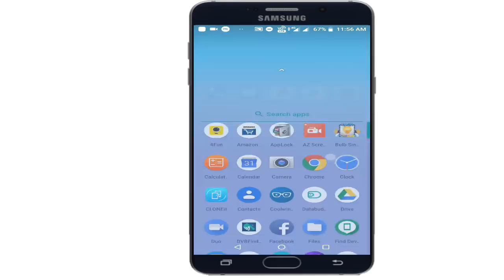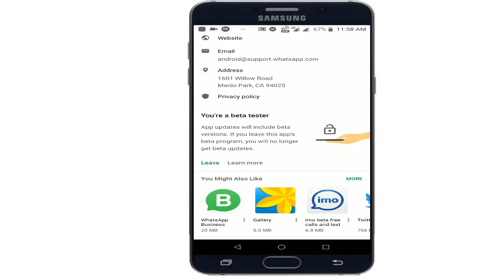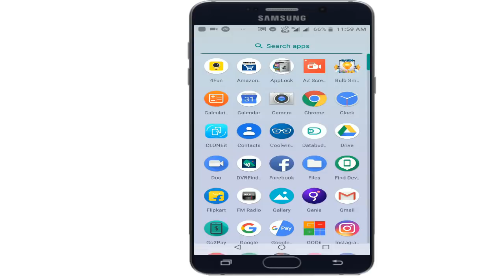వాట్సాప్ లో ఈ రోజే లాంచ్ చేసిన కొత్త అప్డేట్ || WhatsApp new update swipe to reply